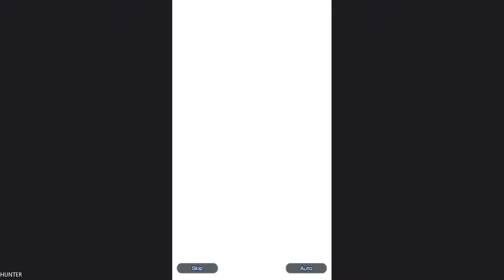Star Ocean: Anamnesis GAMEPLAY LETS PLAY (1080p60FPS)